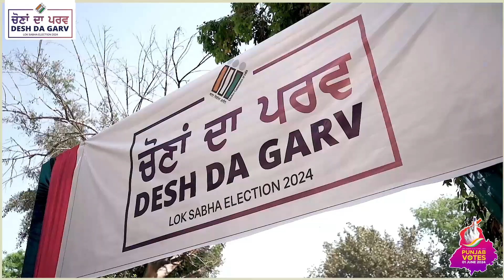ਜ਼ਿਲ੍ਹਾ ਪਟਿਆਲਾ ਦੀ ਵਿਦਿਆਰਥਣ ਮੰਨਤ ਵੱਲੋਂ ਬਹੁਤ ਹੀ ਸੁਰੀਲੇ ਗੀਤ ਰਾਹੀਂ ਲੋਕਾਂ ਨੂੰ 1 ਜੂਨ ਨੂੰ ਵੋਟ ਕਰਨ ਦੀ ਅਪੀਲ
ਜ਼ਿਲ੍ਹਾ ਪਟਿਆਲਾ ਦੀ ਵਿਦਿਆਰਥਣ ਮੰਨਤ ਵੱਲੋਂ ਬਹੁਤ ਹੀ ਸੁਰੀਲੀ ਆਵਾਜ਼ ਵਿੱਚ ਇੱਕ ਗੀਤ ਰਾਹੀਂ ਲੋਕਾਂ ਨੂੰ ਲੋਕਤੰਤਰ ਦੀ ਮਜ਼ਬੂਤੀ ਲਈ 1 ਜੂਨ ਨੂੰ ਵੋਟ ਦਾ ਹੱਕ ਜ਼ਰੂਰ ਅਦਾ ਕਰਨ ਦੀ ਅਪੀਲ।

ਪੰਜਾਬ ਕਰੇਗਾ ਵੋਟ 1 ਜੂਨ 2024 ਨੂੰ

Now get 4 chances per year to enroll as a voter.
1st January, 1st April, 1st July & 1st October.

Be responsible and link your Voter Card with Aadhaar
Visit your booth and submit form 6B and link your Voter Card with Aadhaar

or
Download Voter Helpline App.
or
Call our Toll Free Number 1950

Types of forms available for enrolment in the electoral process.
Form 6B :    For linking Aadhaar with EPIC
Form 8    :    For correction in the voter list and change of address

Apply via
ceopunjab.gov.in / voters.eci.gov.in or Download Voter Helpline App